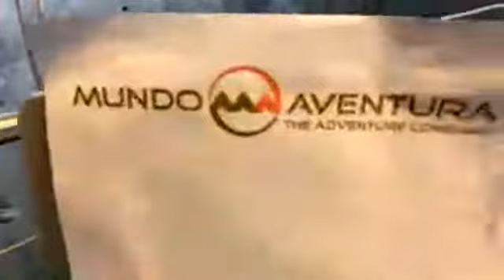Taller: El Arte de los Nudos y Amarres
⛺El uso de cuerdas, así como la elaboración correcta de nudos y amarres ha sido utilizado desde la antigüedad. Los encargados del curso de Montañismo y Orientación en el Campo del Sistema de Información Geográfica de la UNED, nos compartirán técnicas basicas de montañimos en amarres, nudos, y anclajes, que pueden aplicarse para diferentes actividades tanto de campismo, como para turismo, primeros auxilios, y otros.